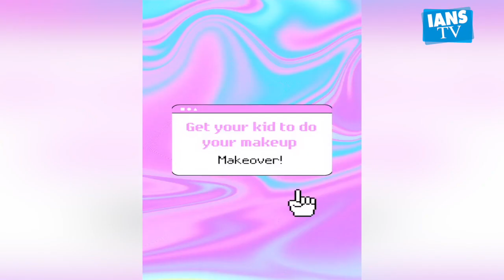Mira Rajput Kapoor gets a makeover from daughter Misha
अभिनेता शाहिद कपूर की पत्नी मीरा राजपुत सोशल मीडिया पर काफी एक्टिव रही हैं। आए दिन वह अपनी ग्लैमरस तस्वीरें और वीडियो फैंस के साथ शेयर करती हैं